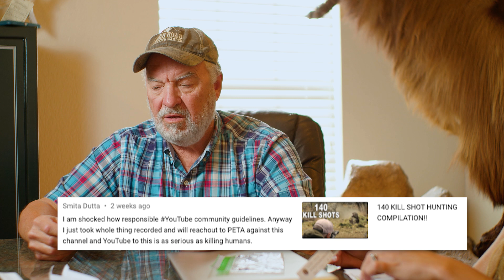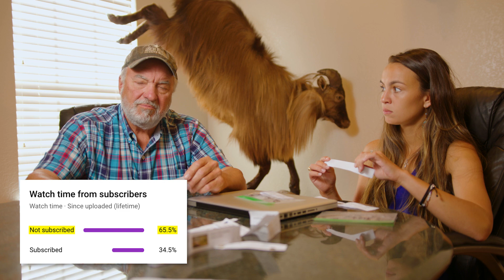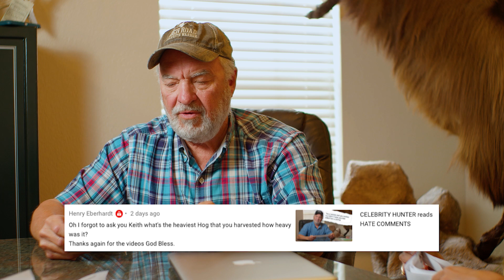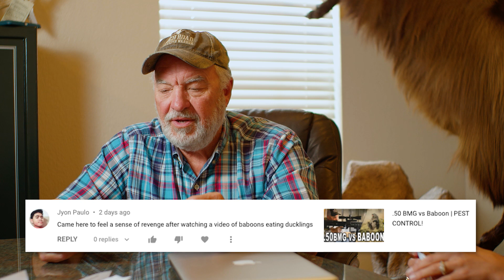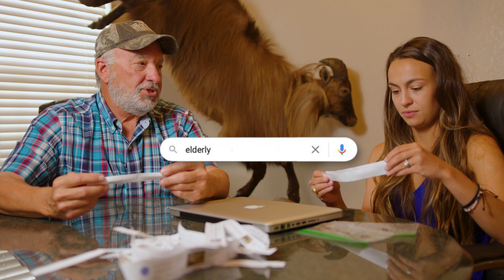CELEBRITY HUNTER reads DEATH THREATS | Mean Comments Part 2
The people have spoken!! Our viewers responded so well to our previous “Mean Comments” video that we decided to make another one! The comments are meaner, tempers are flared and Keith Warren and Matti Tackett are ready to hold nothing back!  You’ll hear some good supportive comments from our beloved supporters BUT we’re putting the hateful and ignorant comments first to put those internet trolls on BLAST! Regardless of how mean they may be, stick around to see their genuine reactions to the good, the bad, and the UGLY on this episode of “Mean Comments"! We hope y’all enjoy and are so grateful for the support!